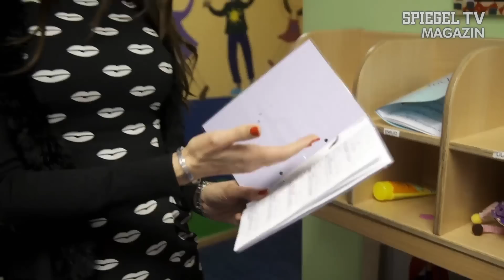Kindergarten für den Nachwuchs - Gewinner und Verlierer im deutschen Schulsystem 3 | SPIEGEL TV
Die Eltern der Kleinkinder aus der Münchner Kita "Little Giants" zahlen bis zu 1.400 Euro im Monat. Dafür lernen die Vierjährigen Englisch, erhalten Vor-Vorschul-Unterricht und werden von den Erziehern regelmäßig beurteilt.